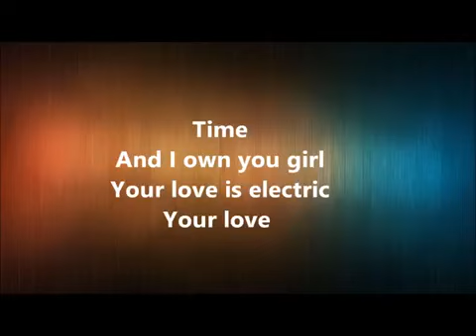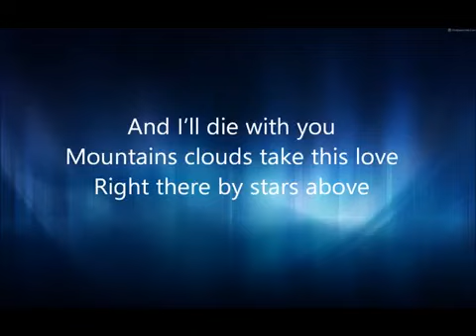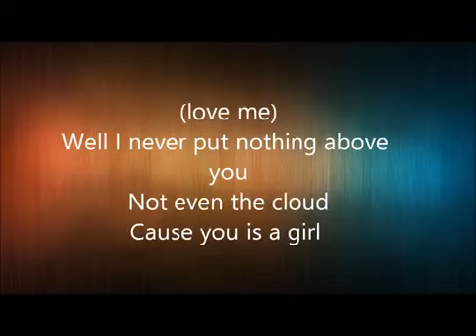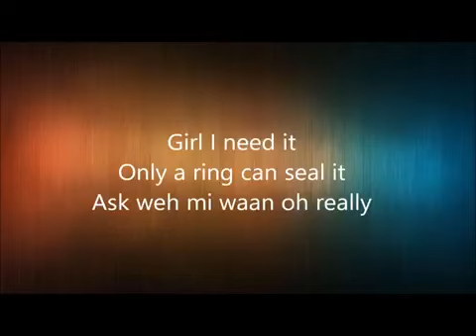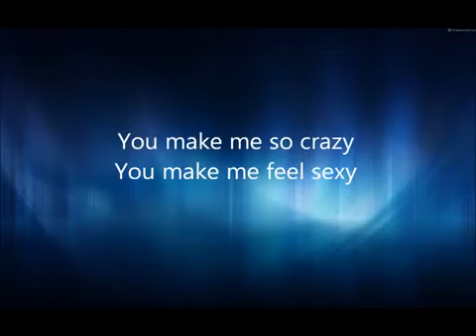Vybz kartel electric lyrics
Vybz kartel